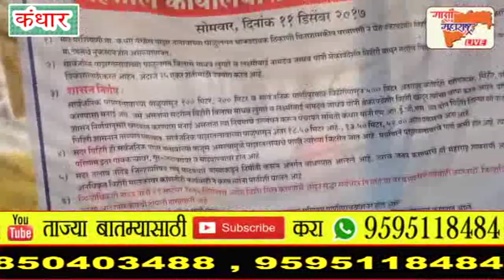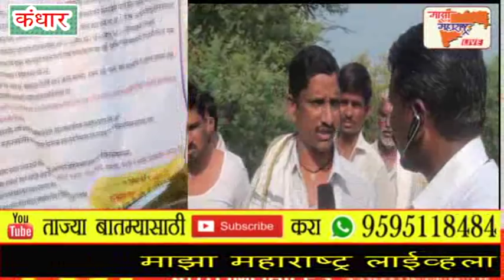kandhar news मरशीवणी येथील पाझर तलावाला त्या विहिरीचा धोका नाही गावकरी.